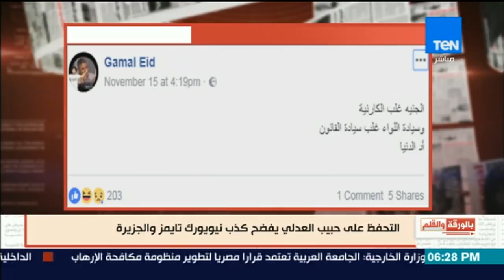بالورقة والقلم | الديهي يفضح أقوى أكاذيب الجزيرة ونيويورك تايمز عن حبيب العادلي